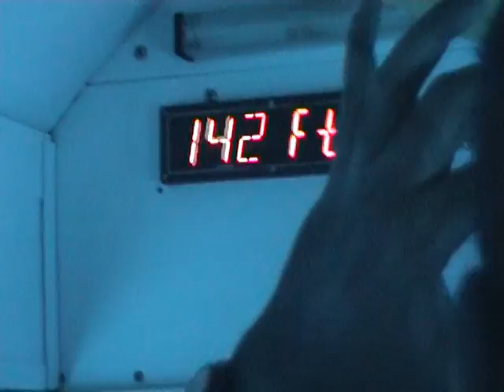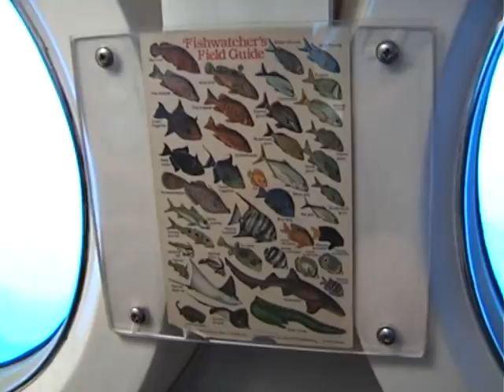Das weiße Unterseeboot Bruno Pinkhof